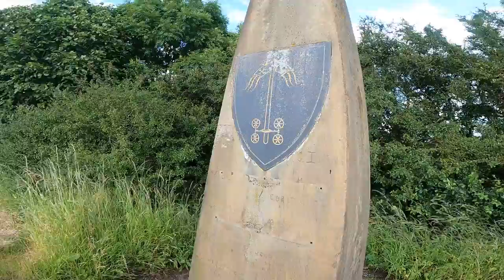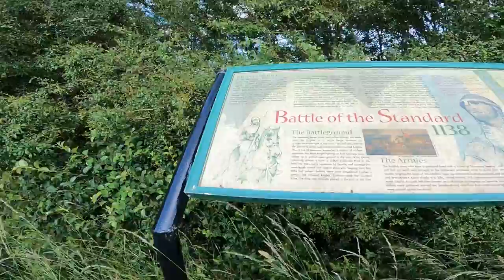Two Tups on a Tandem & the Standard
Two Tups on a Tandem visit the Battle of the Standard obelisk